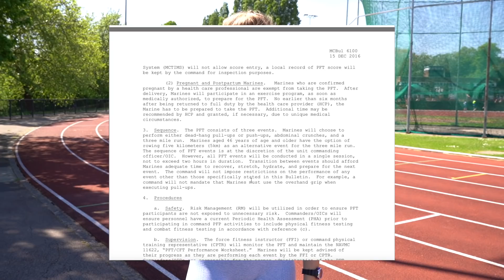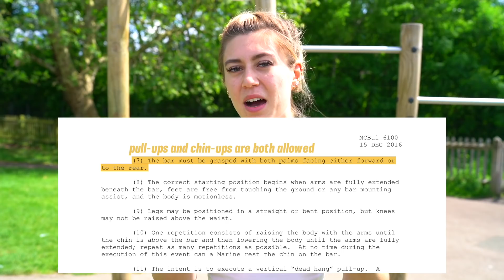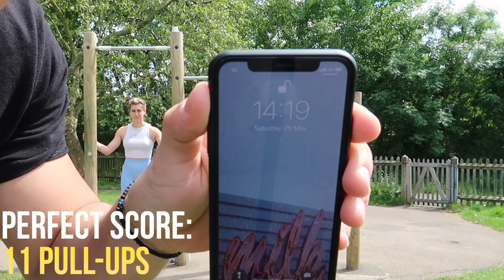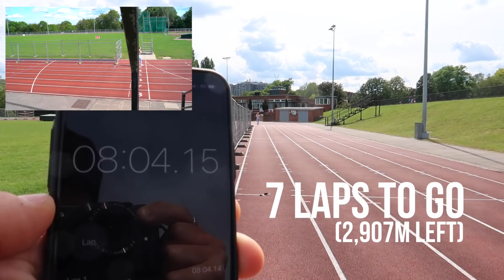I took the US Marine Physical Fitness Test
My training and nutrition programmes, including my fat loss guide (approved by a GB Olympic team expert), are available

US Marine Corps Official Scoring Tables (my scoring group is female 21-25 y/o):